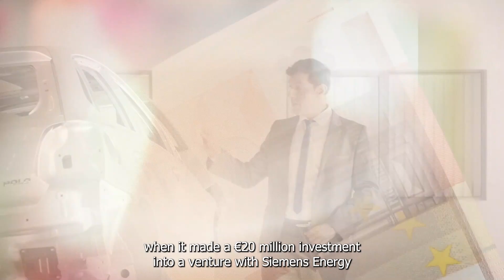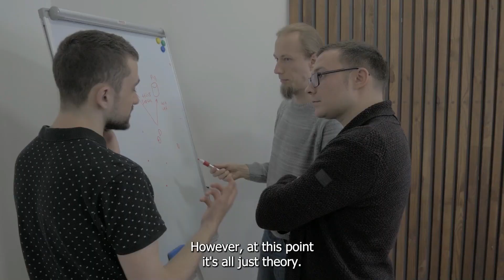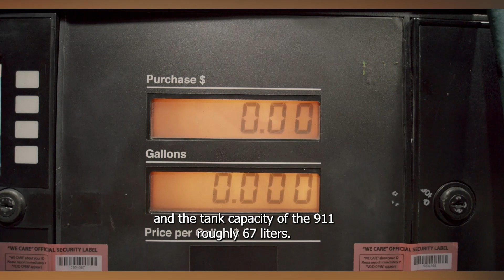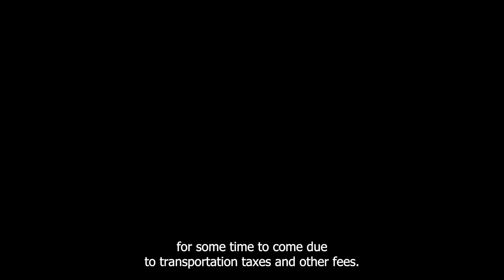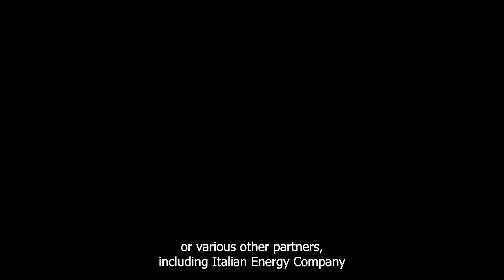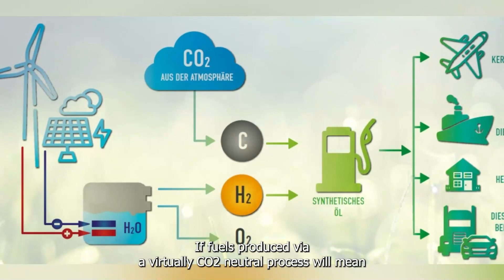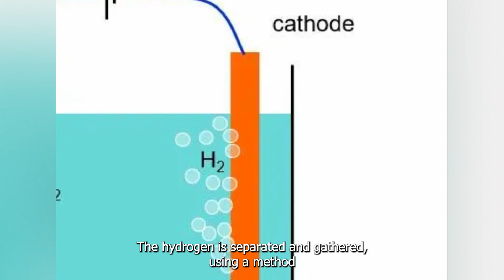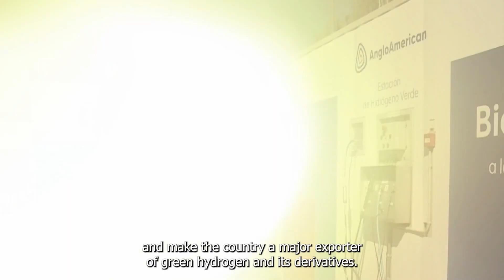The NEW fuel : Porsche Going GREEN with E-FUEL Technology : Better than Gasoline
Discover how Porsche is pushing the boundaries of sustainable motoring with their cutting-edge eFuel technology. Join us as we explore the future of eco-friendly driving with the iconic German sports car brand. Get ready to be amazed!